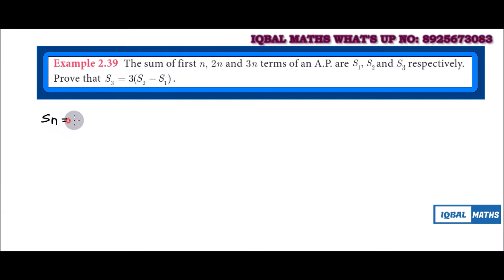Tamil Nadu Class 10 Maths Example 2.39 Chapter 2 Numbers And Sequences New Syllabus